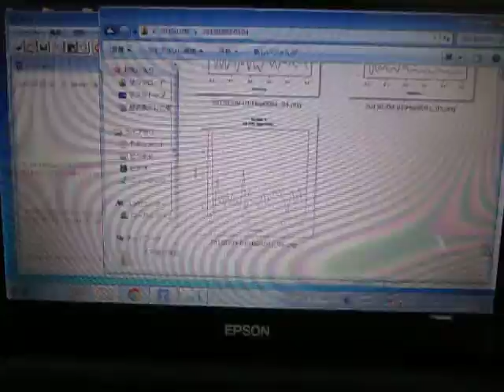オープンソースの統計解析システム 「 Ｒ 」（Statistics analysis system）